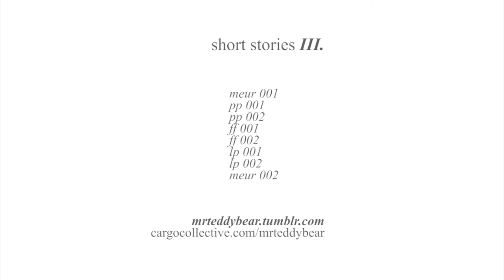short stories #003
# an old-fashioned artistic slideshow by mr.teddybear #
# music and photos by mr.teddybear #

cameras / Canon G12